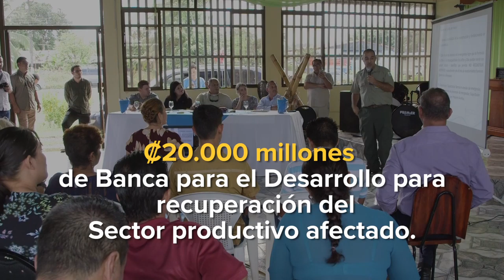Gira del Presidente por la Zona Sur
Resumen de la gira de trabajo emprendida por el Señor Presidente de la República y la Señora Primera Dama junto con autoridades de gobierno central, municipal, representantes de las comunidades y sectores productivos  durante tres días a las zonas más afectadas por los impactos del huracán Otto. Este video da cuenta de las acciones emprendidas en los territorios de la Zona Sur en territorios indígenas, Puerto Jiménez, Ciudad Neily, Coto Brus, Abrojo, Llanuras Las Pangas y Los Castaños. También se visitaron las Barras en  la Zona del Caribe Norte.